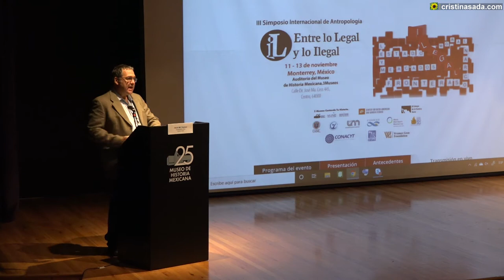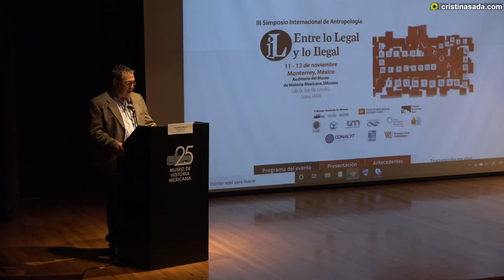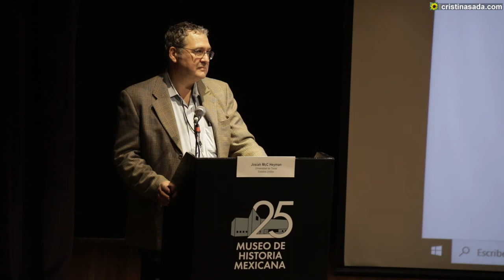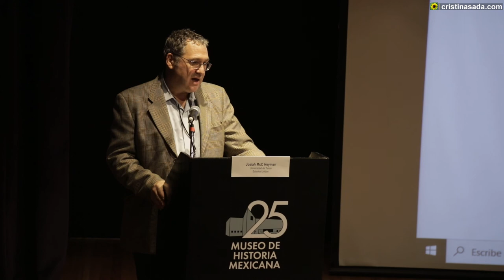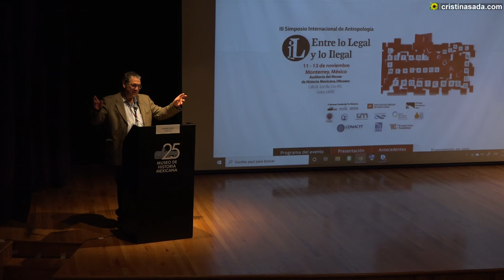Dr. Josiah McC Heyman “Reconsideraciones entorno al Estado y las prácticas ilegales”